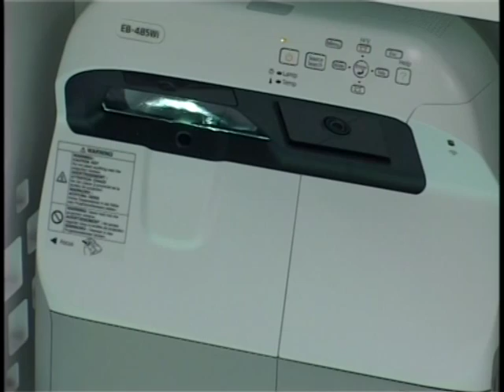Детский сад номер 16 «Пчелка» стал победителем краевого конкурса.